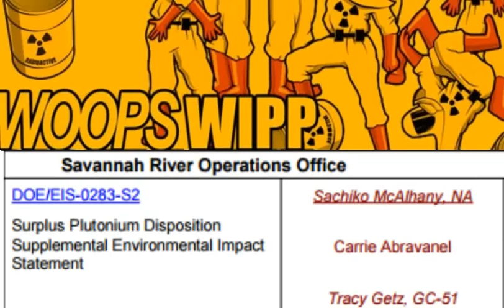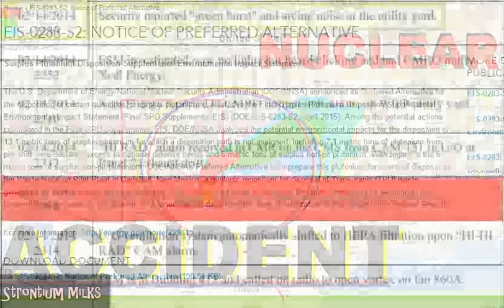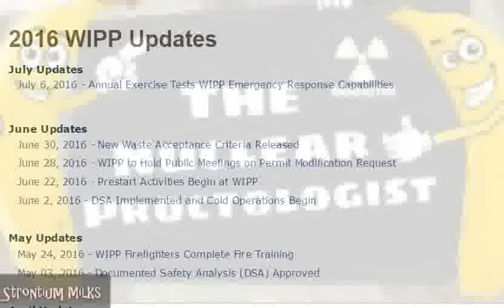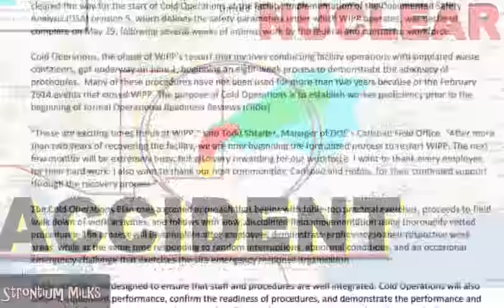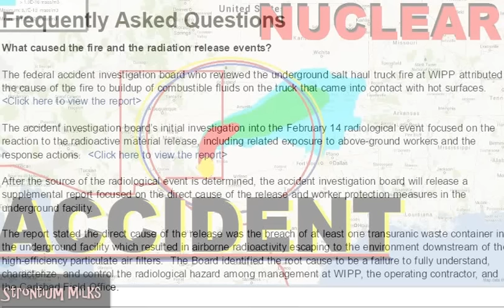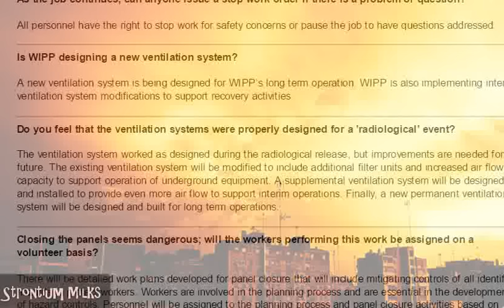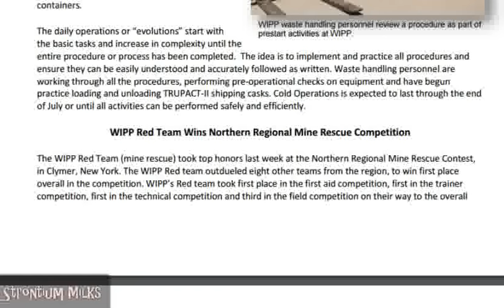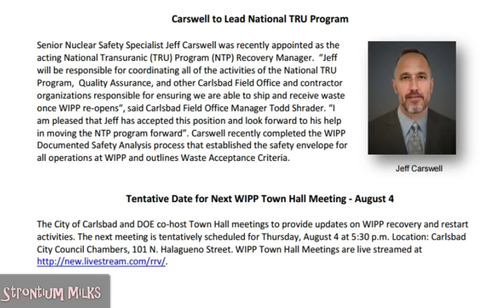WIPP Updates Fracking While Plutonium On Way Undetermined How Many Barrels Blew Up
Gov’t Analysis: Up to 592 Trillion Bq of Plutonium equivalent involved in disaster at US nuclear dump – Over 5,000 times amount in waste drum blamed for WIPP release — Official: “We thought for sure” there were multiple ruptured drums — “It actually was measured” in city many miles away! DOE Town Hall in Los Alamos on WIPP Leak Findings Question:  So you’ve come up with an amount that you think was in the drum, and you’ve been able to forensically track that. The underground is pretty contaminated at this point, the walls are contaminated, the filters are contaminated — and it actually was measured in Carlsbad 30 miles away. So that’s a significant quantity of plutonium or other isotopes. How is that quantity matching with what is in the drum?

Ted Wyka, US Dept. of Energy Chief Nuclear Safety Advisor and chairman of DOE’s Accident Investigation Board: You’re right, any release is obviously too much. We do have hundreds of surveys… We think we have a pretty good source term calculation to the extent that we need to identify it as one drum…

Question: I don’t feel like that answers my question, which is of course is your job, right?… There’s so much plutonium, americium, or whatever those secret ingredients were, and now it’s spread all over in a layer and it’s leaked into the air — what is that quanity?…

Wyka: Does that mean there’s no other sympathetic secondary releases from other drums? I can’t tell you that.

Prestart activities are continuing at the Waste
Isolation Pilot Plant (WIPP) as employees verify
and validate operating procedures in
preparation for resuming transuranic waste
emplacement operations at WIPP. On June 1
WIPP workers began the phase of prestart
activities referred to as Cold Operations. Cold
Operations includes verifying adequacy of
procedures and equipment operability; and
allows operators to regain proficiency with
both. These activities are all conducted in a
controlled environment using simulated waste
containers.

The daily operations or “evolutions” start with
the basic tasks and increase in complexity until the
entire procedure or process has been completed. The idea is to implement and practice all procedures and
ensure they can be easily understood and accurately followed as written. Waste handling personnel are
working through all the procedures, performing pre-operational checks on equipment and have begun
practice loading and unloading TRUPACT-II shipping casks. Cold Operations is expected to last through the end
of July or until all activities can be performed safely and efficiently.